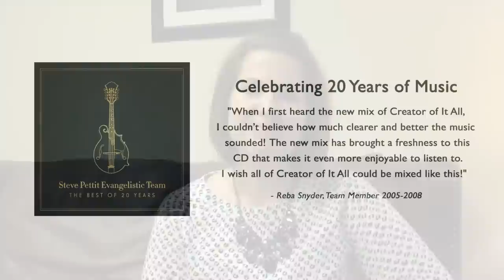Heart Publications - Thank You to Steve & Terry - Reba Snyder